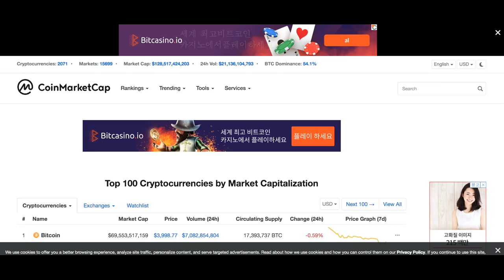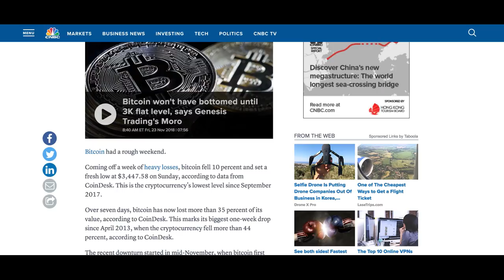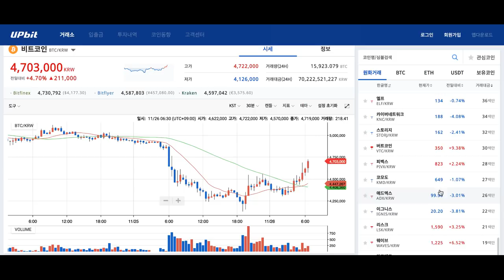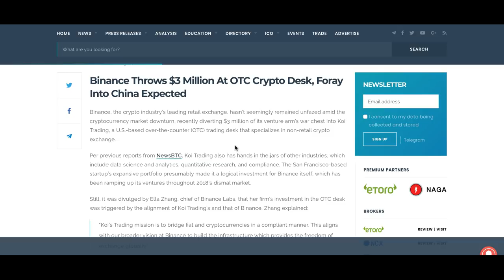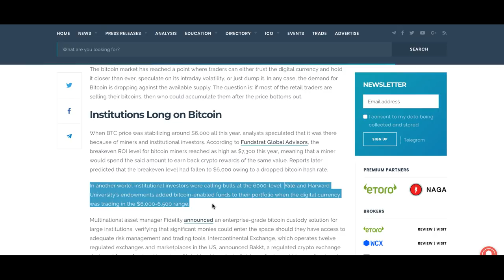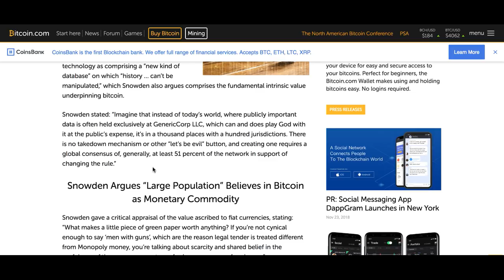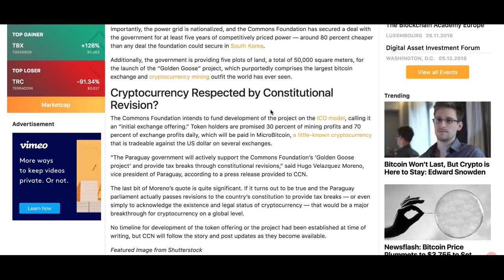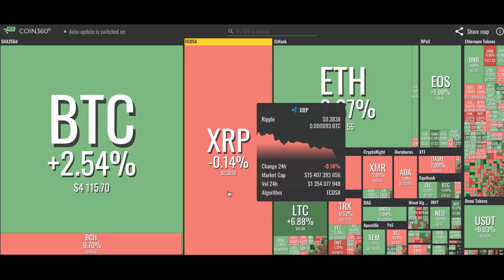[굿모닝 비트코인] 1126 비트코인 상승 반등, 4,000달러 위로 올라서..주요 암호화폐 혼조세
시장이 반등하고 있습니다.
여전히 혼조세에서 거래되고 있지만 비트코인은 낙폭을 축소하면서 상승 폭을 키워가고 있습니다. 어제의 급락을 만회하고 있는 시장 분위기가 만들어지고 있는데요.

주요 뉴스들 시황과 함께 살펴보시죠!